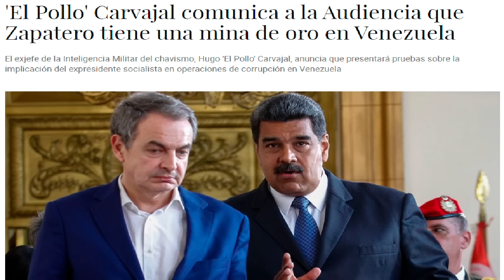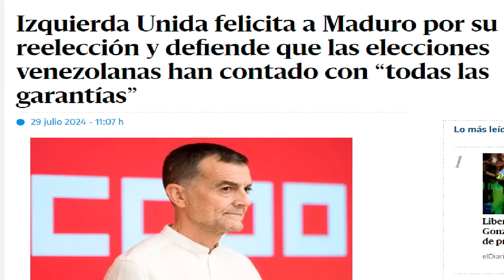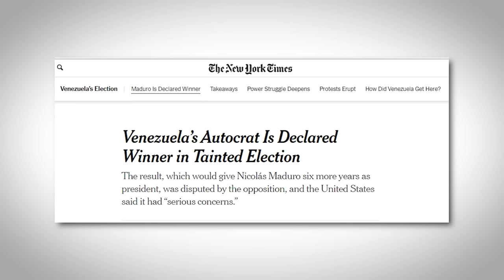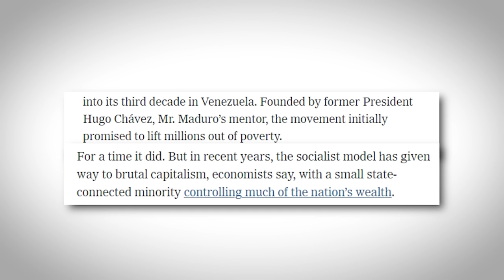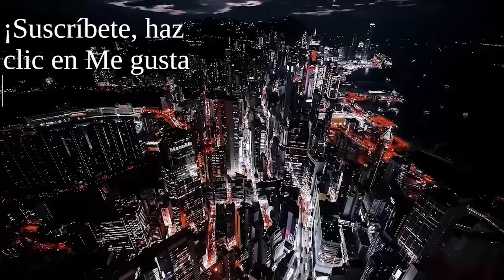PARTIDOS Y PRENSA DE IZQUIERDA - MADURO NO ES SOCIALISMO